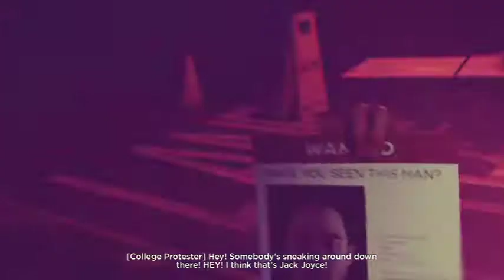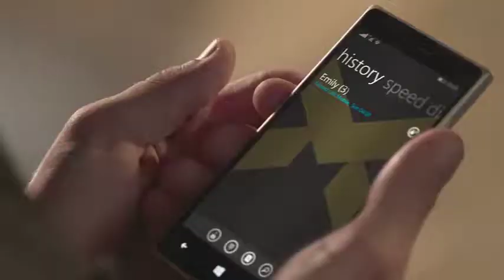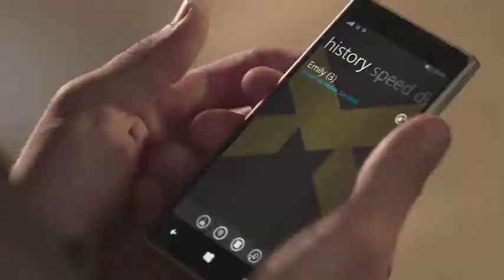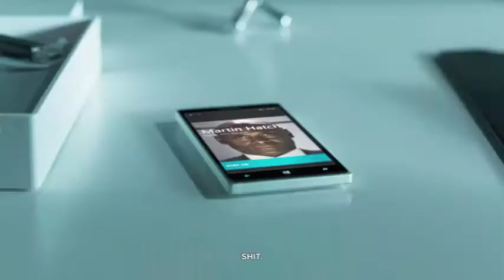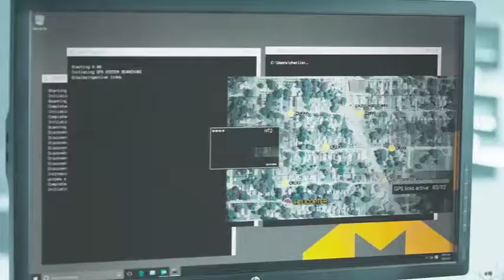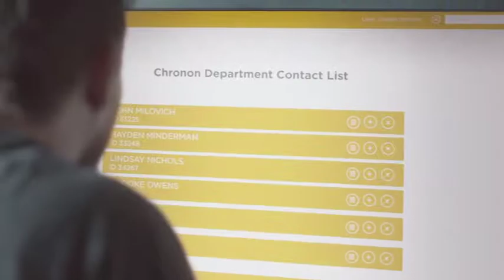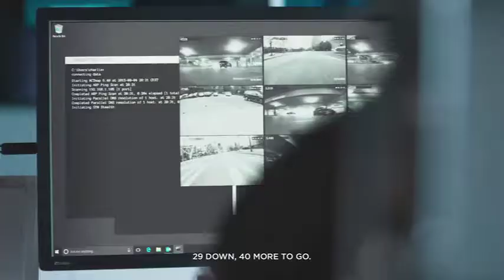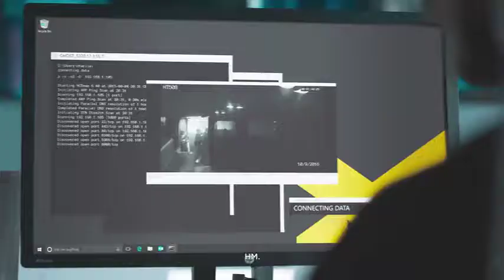Quantum Break, Part 2